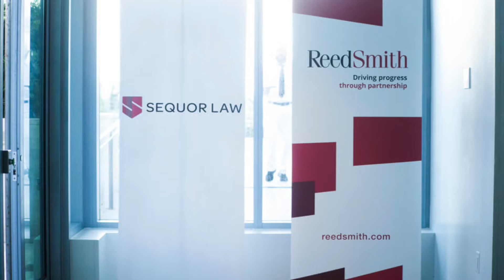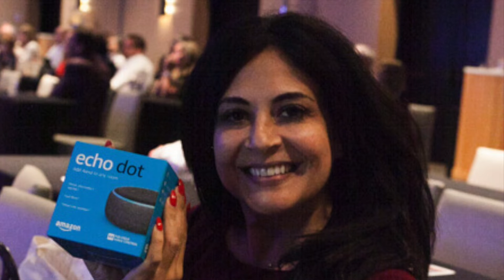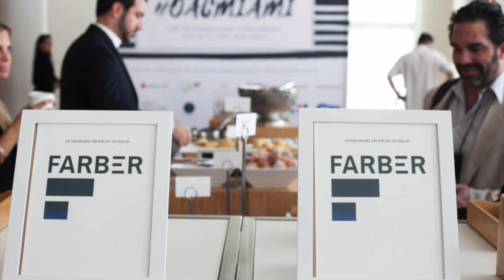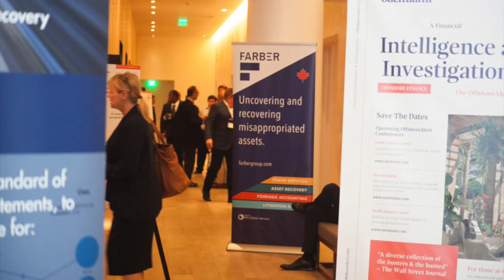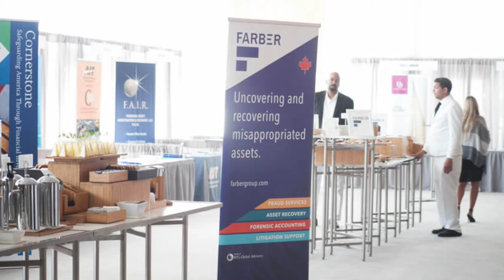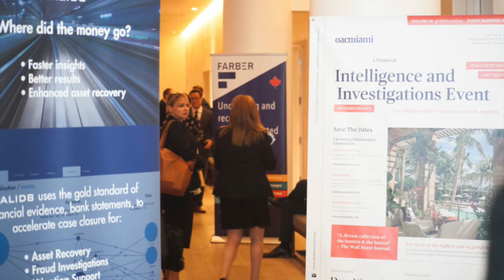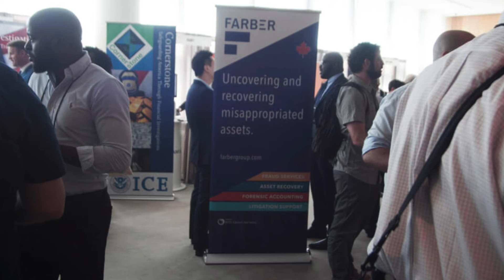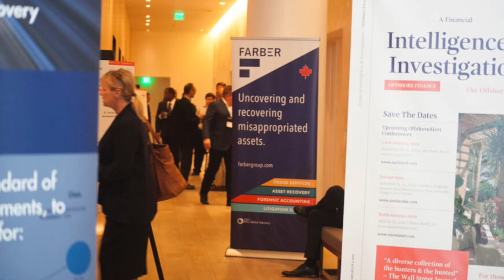Detained In Dubai: The Risks of Doing Business in The Arabian Gulf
This session will look at examples of corruption, theft, judicial abuse, and the detention of foreign businesspeople conducting business in Dubai and other cities in the Arabian Gulf region.

Speaker:

Radha Stirling
Founder & CEO
Detained in Dubai

This session was recorded at The OffshoreAlert Conference on Financial Intelligence & Investigations on April 29, 2019 in Miami Beach, Florida.